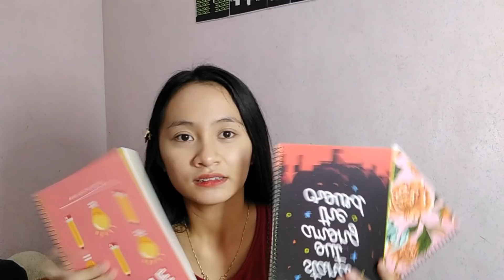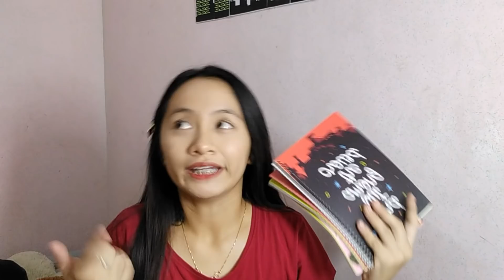Back To School Haul( ft. Mumuso, Sm Department Store and more!) || AvigailBelen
Love you ASquad!!